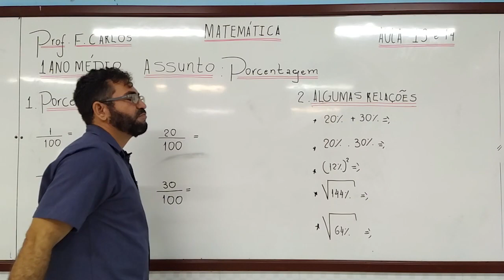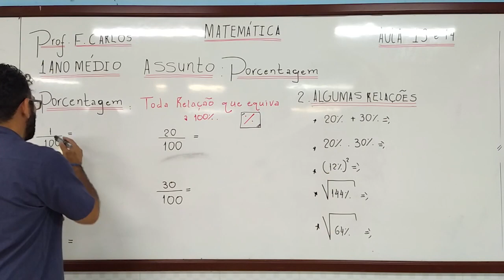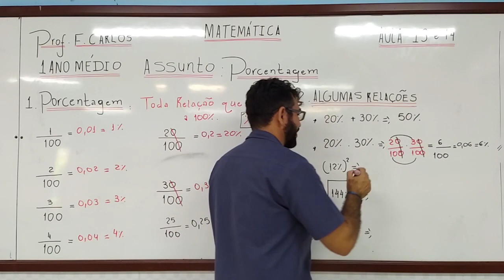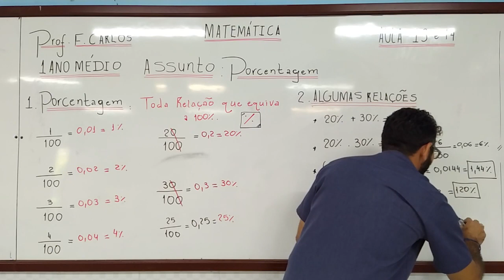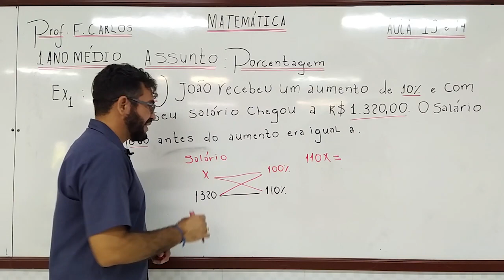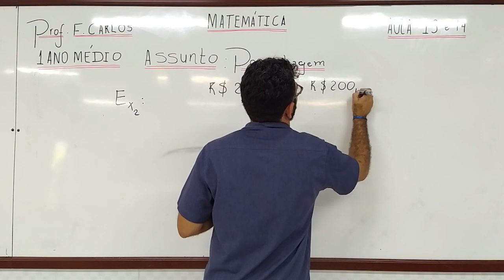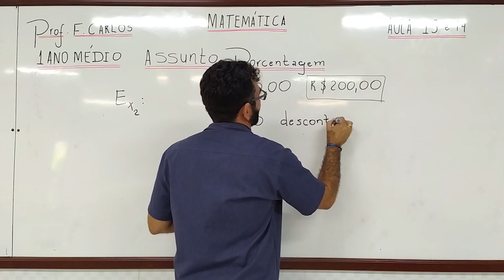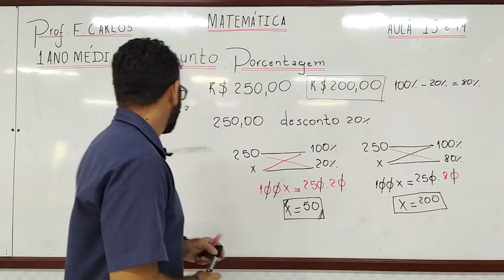1º ANO (EM) - MATEMÁTICA A - AULAS 13 E 14 - PORCENTAGEM - FRANCISCO CARLOS